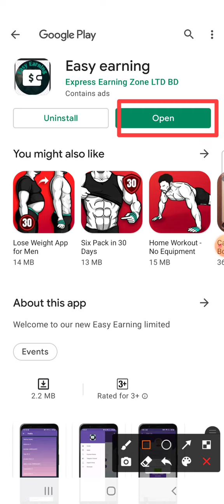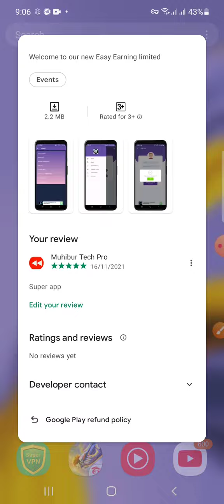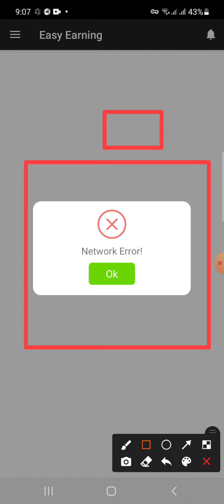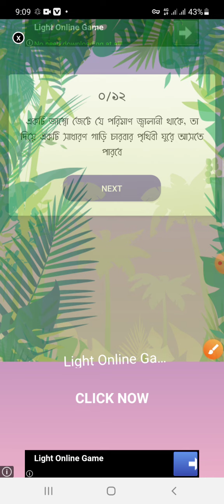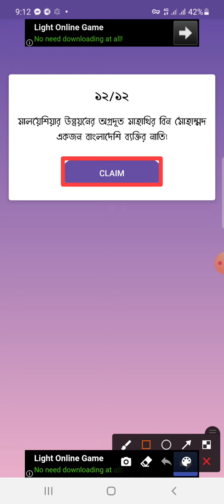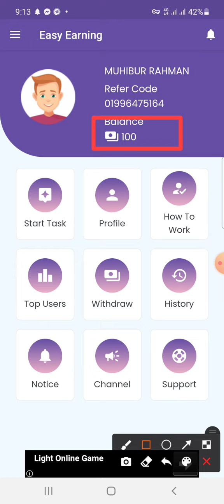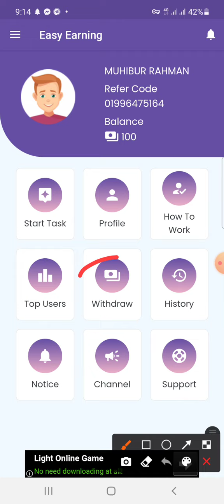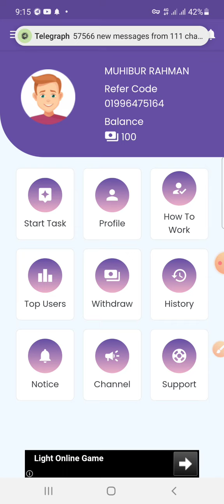Earn 730 taka per day payment bKash App | Bangladeshi best online income Apps-Earn money online 2021